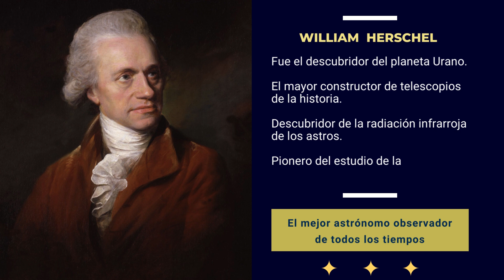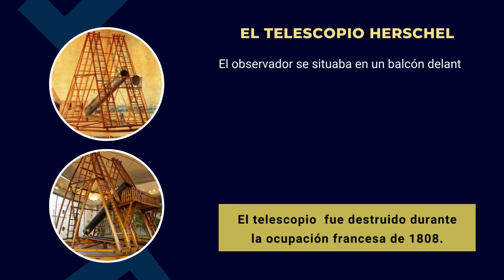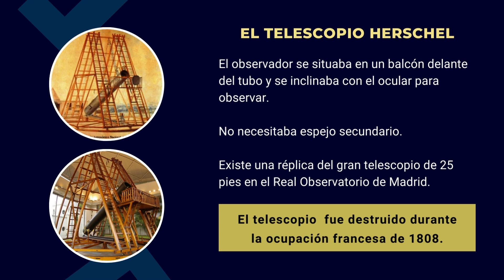Bicentenario de la muerte de William Herschel - Instituto Geográfico Nacional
El 25 de agosto de 2022 se cumplió 200 años de la muerte de William Herschel, uno de los astrónomos más geniales de toda la historia. Descubrió el planeta Urano, la radiación infrarroja, reconoció las estrellas binarias como objetos que orbitan mutuamente, y construyó los mejores telescopios de su época.

Fue el mejor astrónomo observador de todos los tiempos, y un gran estudioso de la ‘construcción de los cielos’, William Herschel, es una figura poco conocida por el gran público. Sin embargo, su biografía es apasionante y su legado científico, junto con las aportaciones de su hermana Caroline y su hijo John, uno de los más importantes de la historia de la astronomía.

Puedes consultar información sobre él, los grandes telescopios y su legado científico en nuestro portal de Astronomía en una sección específica creada.